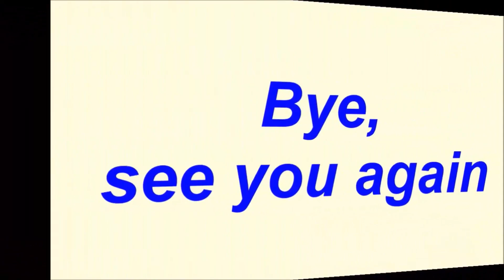✅Dàn sao Việt và các nghệ sĩ cháy hết mình trong đại tiệc âm nhạc 30 năm FPT|TIN TỨC 24H TV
Mang tên "Sống", bữa tiệc âm nhạc FPT Symphony  là chương trình nghệ thuật đặc biệt đánh dấu chặng đường 30 năm hình thành và phát triển của Tập đoàn FPT.

Chương trình diễn ra vào lúc 19h30 tối ngày 13/9, tại Hoàng Thành Thăng Long (Hà Nội) với quy mô lên đến 10.000 người tham dự, có sự góp mặt của nhiều ca sĩ nổi tiếng như Tóc Tiên, Mỹ Tâm.

"Sống" gồm 4 chương, mang tên Khát vọng, Niềm tin, Vươn xa, Tiên phong, khắc họa câu chuyện về cuộc sống, sức sống, cách sống, lẽ sống của người FPT trong suốt 3 thập kỷ. Chương trình nghệ thuật sử dụng dàn nhạc giao hưởng với các bản phối lại theo màu sắc semi-classic của các tác phẩm âm nhạc và ca khúc nổi tiếng Việt Nam và thế giới. Các loại hình nghệ thuật kinh điển và hiện đại sẽ được kết hợp tạo ra không gian nghệ thuật độc đáo cho chương trình, đó là âm nhạc giao hưởng, âm nhạc bán cổ điện, múa ballet và đương đại, mapping và trình chiếu trực tiếp.

Người nói lời chào mừng chính là Chủ tịch FPT Trương Gia Bình. Ông cho biết, chương trình nghệ thuật thể hiện giấc mơ của những con người tiên phong.

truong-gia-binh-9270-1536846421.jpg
 Sau lời giới thiệu ngắn gọn, vị Chủ tịch rút lui nhường sân khấu cho tiếng dẫn chuyện.

"Thế hệ tôi được sinh ra trong khói lửa chiến tranh. Chúng tôi tự hào được sinh ra là người Việt Nam. Dân tộc ta đã thể hiện sức sống mãnh liệt trong hàng ngàn năm dựng nước và giữ nước. Sức sống đó bắt nguồn từ tình yêu quê hương, đất nước, và từ tinh thần độc lập dân tộc. Đối với thế hệ chúng tôi, sức sống mãnh liệt này khởi nguồn từ trí tuệ Việt Nam với ý chí vươn lên, vượt mọi khó khăn, thách thức để xây dựng và phát triển đất nước hùng cường, vươn ra thế giới.

Chúng tôi có thể chọn con đường khó đi, nhưng đã đi là đi đến cùng, mặc cho những hoài nghi của xã hội, chúng tôi mang nhiệt huyết của tuổi trẻ với những ý tưởng tiên phong để quyết tâm đóng góp cho đất nước ngày một tươi đẹp hơn. Và câu chuyện hôm nay bắt đầu từ những ngày hè năm 88..."

Nhạc trưởng Lê Phi Phi xuất hiện chào khán giả và bắt đầu cùng với dàn nhạc.

Ca sĩ Phạm Thu Hà với với giọng hát cao sáng thể hiện ca khúc Bài ca hy vọng, thể hiện tình yêu, niềm tin và hy vọng của 13 người đã sáng lập nên FPT thủa ban đầu. Hình ảnh Hà Nội những năm 1980 của thời kỳ bao cấp hiện ra với tiếng tàu điện, tiếng rao hàng rong.

Nhóm diễn viên múa xuất hiện trong hình thức của những nhà khoa học trẻ với những chiếc xe đạp, cặp tài liệu. Họ cùng họp bàn cho những ý tưởng mới cùng ánh sáng chân trời mới. "Bốn phương gió

Trên nền bản nhạc Định Mệnh của Bethoveen, dàn nhạc cùng nhân vật “người kể chuyện” bằng những động tác mạnh mẽ, trên nền nhạc dồn dập đã thể hiện những khó khăn, bão táp của những hành trình đầu tiên khi FPT bước vào thị trường.

Sân khấu chính dùng hiệu ứng hàng vạn những đốm sáng li ti biểu trưng ánh sáng của điểm truyền dẫn thông tin.

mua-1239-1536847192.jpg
20h33 Mỹ Tâm hát bài "Niềm tin chiến thắng"
Sau khi khắc hoạ một FPT kiên cường của quá khứ đi qua những khó khăn, thách thức, nhạc kịch bước sang chương thứ hai với tên gọi Tình yêu và tuổi trẻ.

Sân khấu được thắp sáng với giọng ca đầy nhiệt huyết của MTV với ca khúc Xin chào ngày mới. Phần trình diễn nhắc hơn 10.000 khán giả nhớ về những ngày đầu khi FPT thành lập VnExpress. Đây là hành trình tiên phong, mang những thông tin chính xác đến cho độc giả Việt Nam.

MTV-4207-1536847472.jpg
Nhóm MTV.

Mỹ Tâm xuất hiện với bài hát Rực rỡ tháng năm. Vừa cất tiếng hát, nữ ca sĩ khuấy động cả khu Hoàng thành Thăng Long với hàng nghìn khán giả. Trong chiếc đầm đỏ nổi bật, Mỹ Tâm biểu diễn cùng dàn nhạc và nhóm múa.

- Bản tin thời sự:
- Bản tin nóng:
- Bản tin văn hóa:
- Bảntingiađình:
- Tâm sự tình yêu đôi lứa:
- Xuân Bắc:
- U23 Việt Nam: